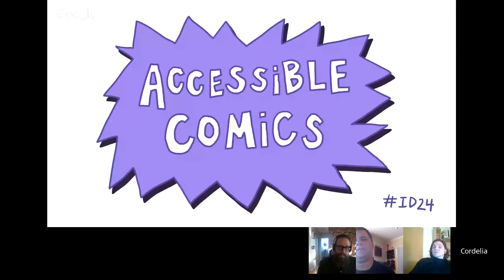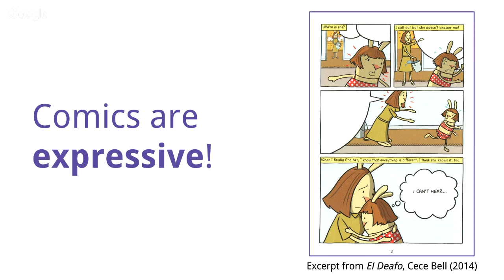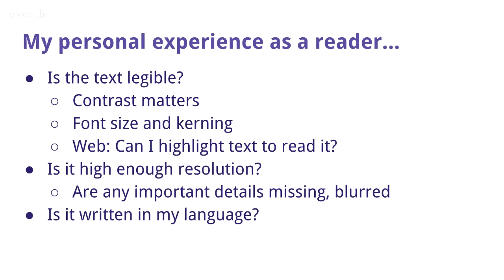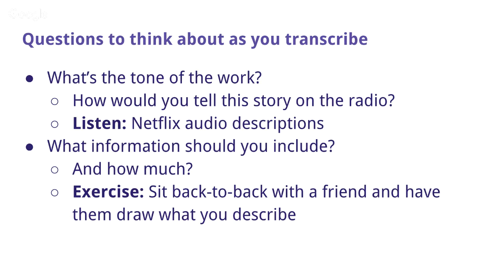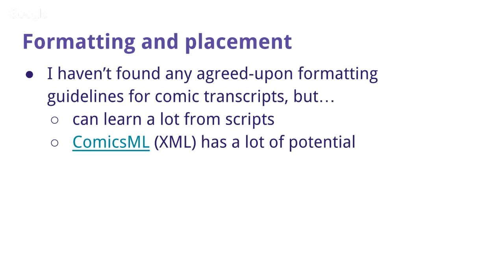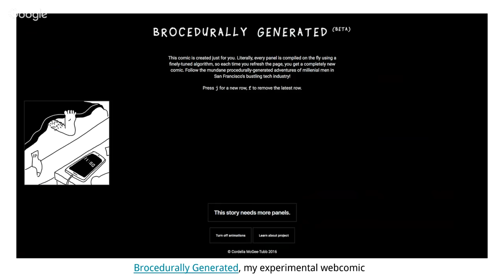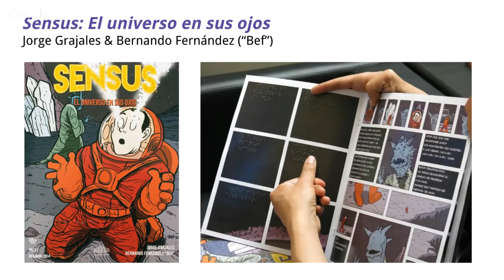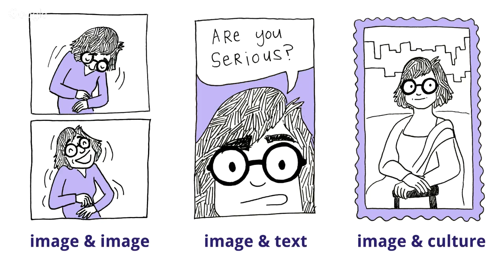Accessible Comics!!! – Cordelia McGee-Tubb : ID24 2017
Let's geek out about two things many of us love: comics and accessibility! The comics medium is incredibly expressive, but because it's so visual, it
often ignores audiences with vision impairments. How can we make comics a more inclusive medium that everyone can enjoy? In this talk, we'll examine some existing techniques, like transcription, and discuss some new and innovative ways of creating non-visual comics from the outset.